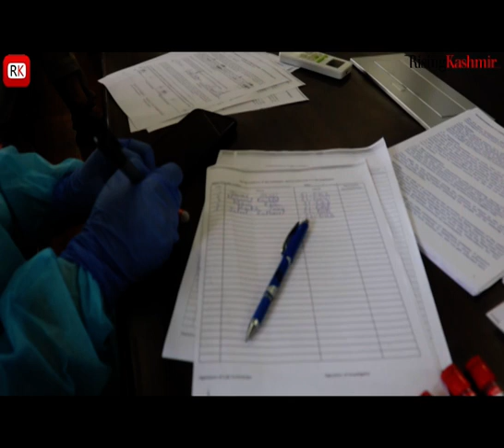GMC conducted IGG test for journalists which is basically an antibody test for COVID19Rising Kashmir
Governemnt Medical college Srinagar on Wednesday conducted IGG test for journalists which is basically an antibody test for COVID19.

Camera: Farooq Shah